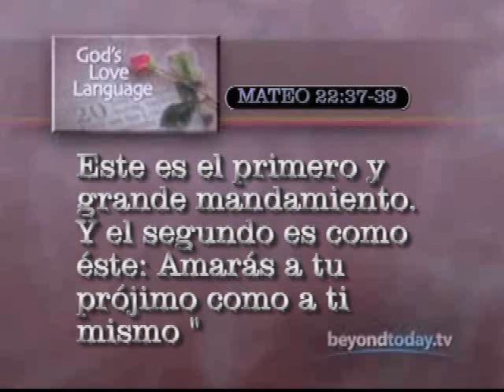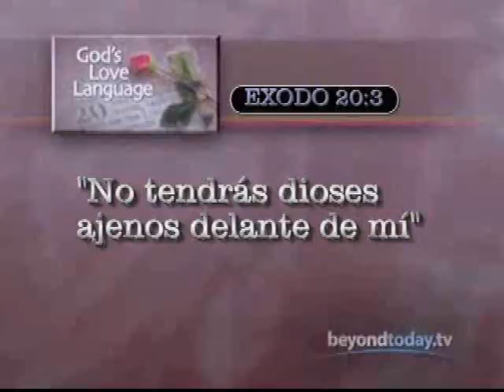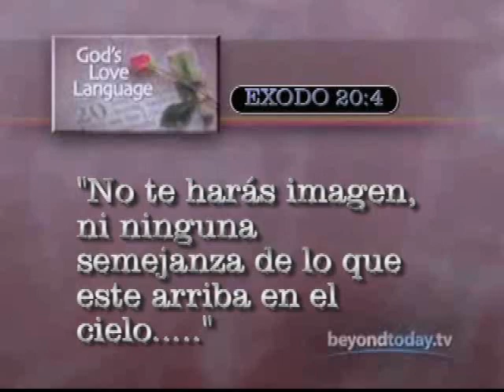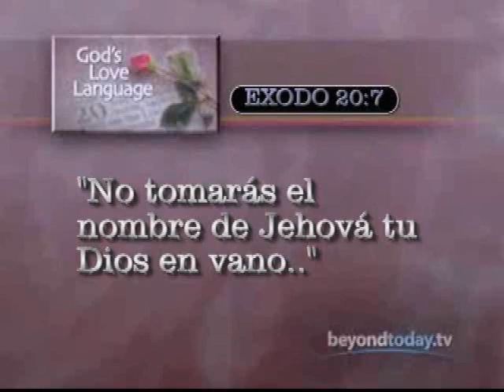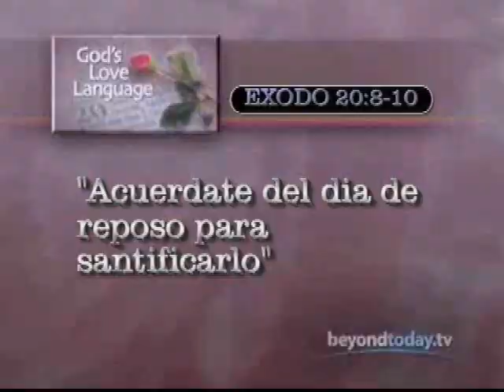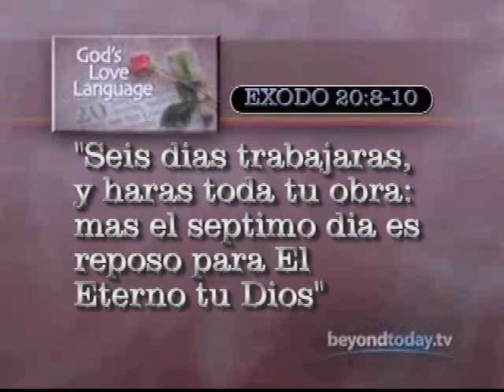Beyond Today -- El Lenguaje Del Amor Según Dios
Dios lo ama a usted y quiere que usted también lo ame. Pero, ¿qué debe hacer usted para poder retribuir ese amor?